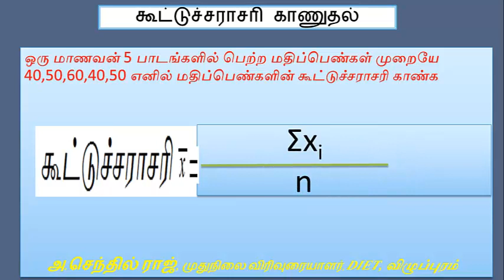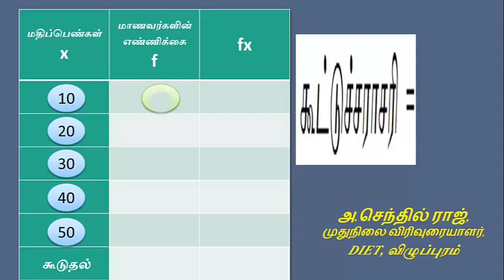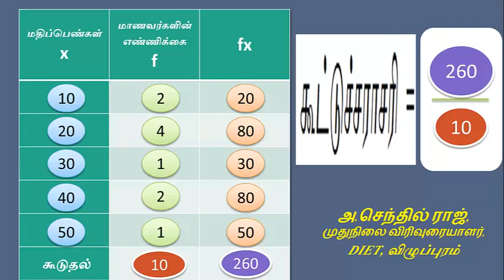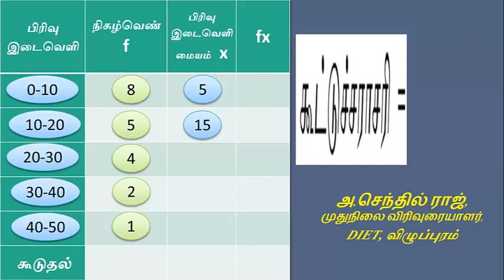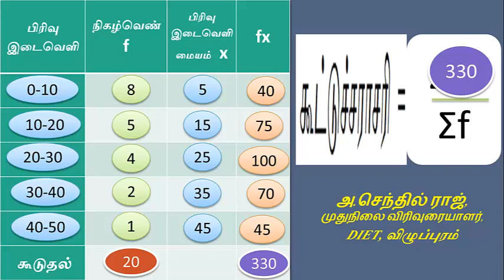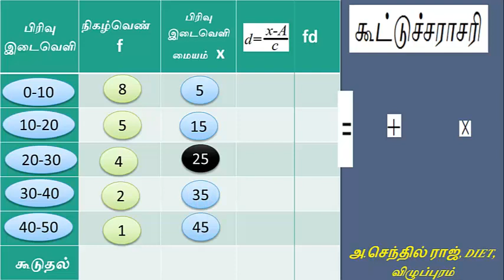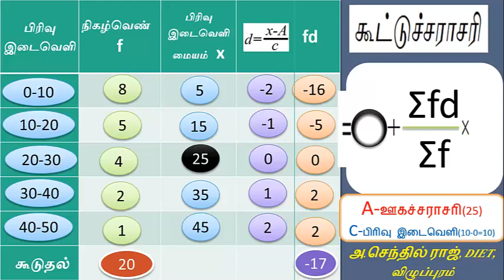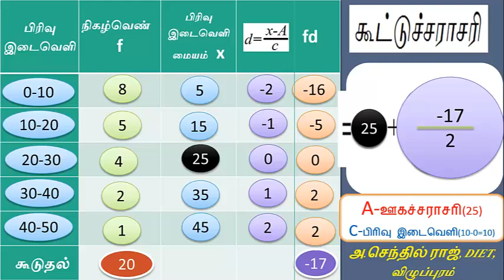ARITHMATIC MEAN IN TAMIL all methods கூட்டுச் சராசரி